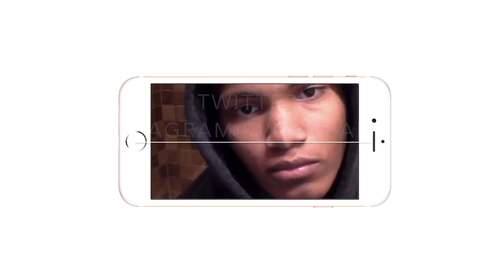THE BEST MATCH IN NXT HISTORY!!| WWE NXT TakeOvers Greatest Moments| REACTION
THIS IS UP TILL 2017 SO NOTHING IN 2018 IS ON IT SORRY LOL
Intro/Outro: Jaden Smith Fallen
Camera: Cannon 60D
Editing Software: Imovie & Premiere Pro